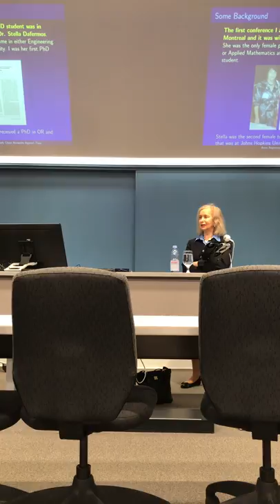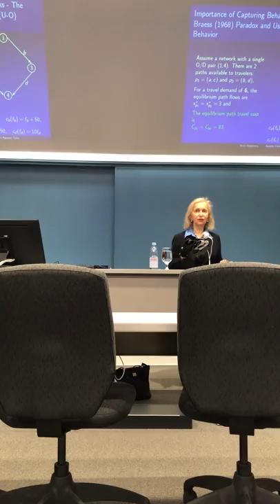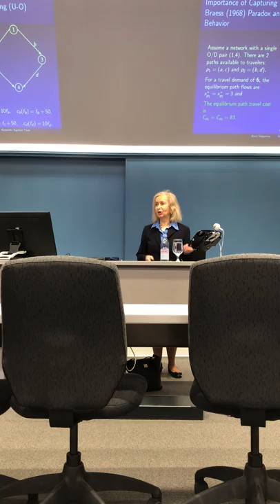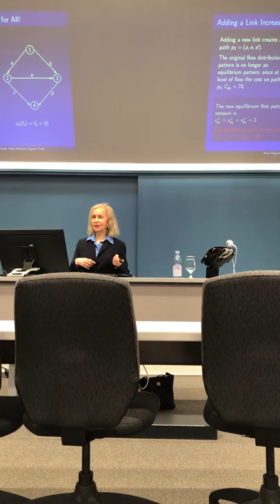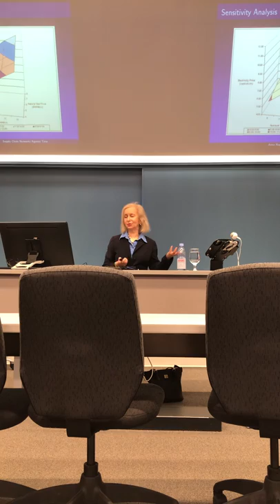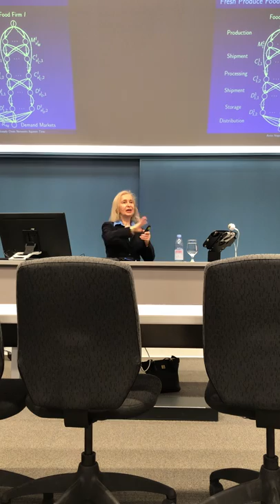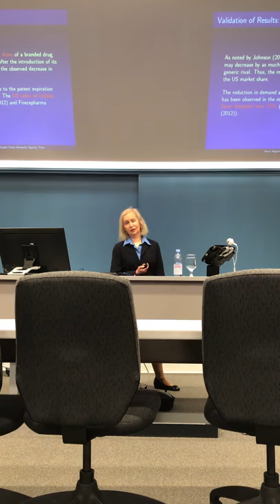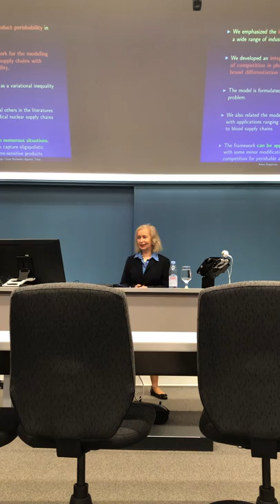A Talk by Dr. Anna Nagurney on MORSC 3rd Year Anniversary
Title of Talk: Supply Chain Networks Against Time: From Food to Pharma
Speaker: Prof. Dr. Anna Nagurney
Event: MORSC 3rd Anniversary - Optimization Days 2019 (JOPT 2019)
Place: HEC Montreal
Date: May 15, 2019

Abstract:
Supply chains consist of networks of suppliers, manufacturers, transportation service providers, storage facilities and distributors, as well as retailers, and consumers. They serve as the critical infrastructure backbones for the provision of goods and services in our modern global economy. Supply chains have revolutionized the way in which products are sourced, produced, distributed, and consumed around the globe. They may involve thousands of stakeholders from suppliers and manufacturers to hundreds of thousands of demand points. Supply chains, however, are not just about complex manufactured products such as airplanes, automobiles, or computers. While many of the products of supply chains are durable goods that can be shipped and stored for a prolonged period prior to use, others are perishable -- from the food that we ingest, the medicines and vaccines that heal us and save lives, and, for the fashion-conscious -- the clothes that we wear.

In this talk, I will overview our research that emphasizes multiple disciplines from engineering and operations research and management science to chemistry and physics, all with a unifying theme of supply chain networks, and associated perspectives, to model product deterioration over time and perishability. I will describe food supply chains, medical nuclear supply chains, electric power supply chains, and a case study in the pharmaceutical industry. I will also highlight recent results in supply chain quality competition.